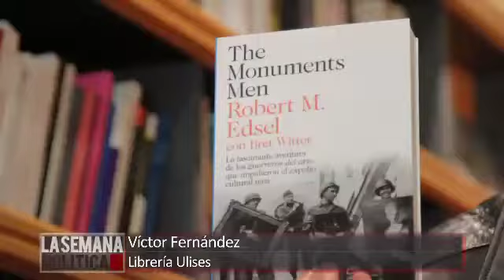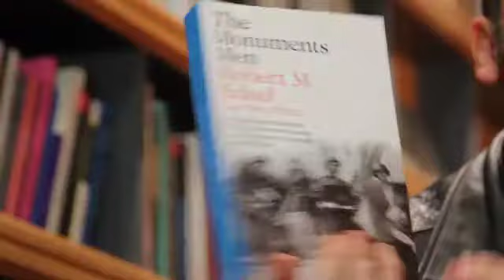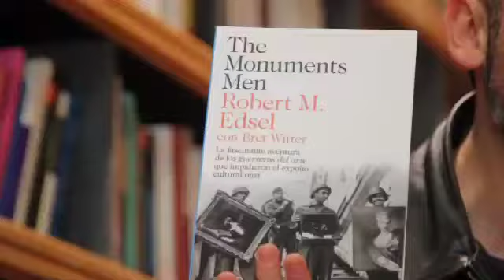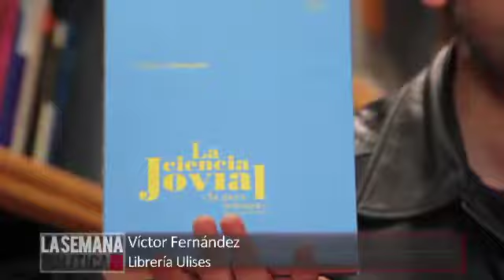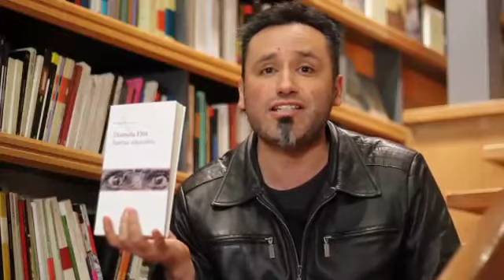LSP: Primarias versus estudiantes: mundos opuestos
La política se mueve por intereses y la masa se mueve por emociones. Y al parecer ambos mundos no se están entendiendo para nada. En medio de masivas manifestaciones de estudiantes y trabajadores, hay cerca de 30 liceos en toma que son locales de votación para las primarias del domingo.

Es una cazuela con muchos ingredientes, en que subyace un conflicto generacional y dos ideas divergentes de democracia, que tiene que ver con el fin de un ciclo. La generación que viene, los estudiantes, tiene una idea distinta de cómo deben ser las cosas y cuáles deben ser los márgenes de una democracia que se desangra.

Este conflicto le cae como anillo al dedo al gobierno de Sebastián Piñera, para poder mostrarse en la lógica de la derecha como defensor del orden y la legalidad.

Todo esto a días de las primarias, que son una ilusión de más democracia, pero en realidad encausan las energías dentro del binominal, la mansión en la que viven los dos grandes conglomerados políticos, que se reparten cargos en el parlamento, el Banco Central, TVN, el CNTV y otros organismos, donde todos sus integrantes, aunque de distintos partidos, son miembros del mismo club.